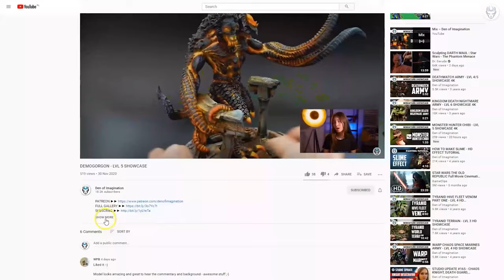STAR WARS LEGION - LVL 3/4/5/6 MINIATURE SHOWCASE 4K